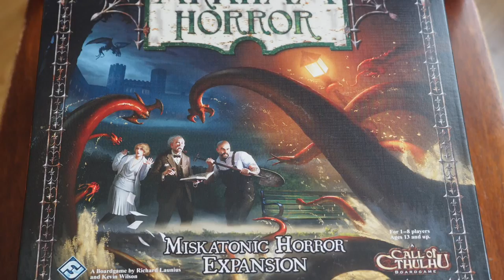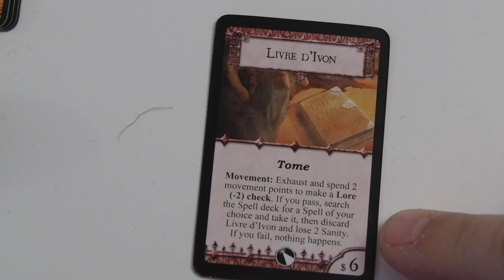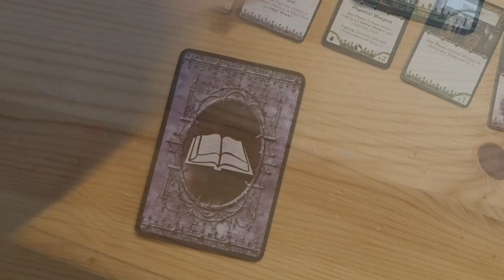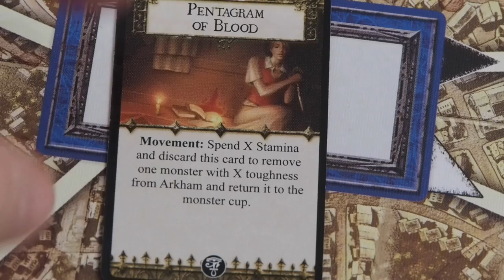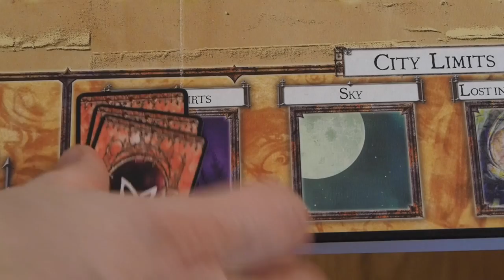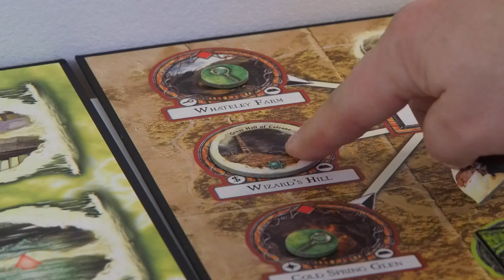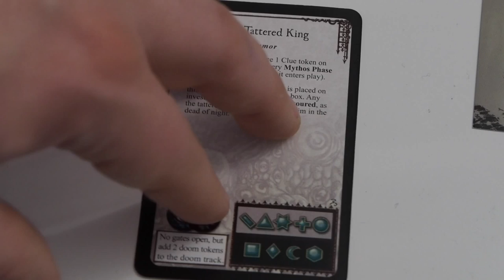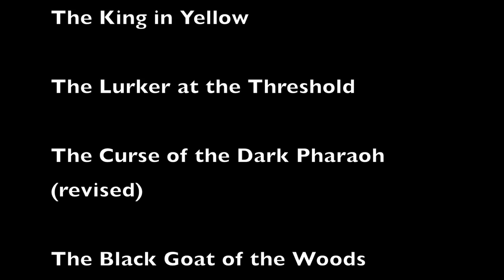EP09Arkham Horror with ALL expansions. Turn 7. Tick Tock on the doom track